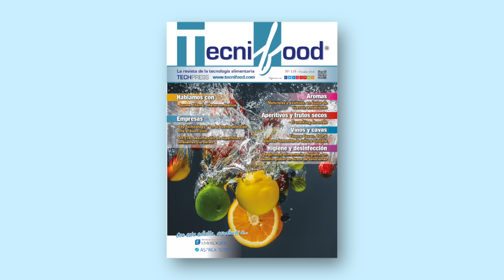Presentación Tecnifood Nº119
Ya en la calle la edición de Octubre de Tecnifood.